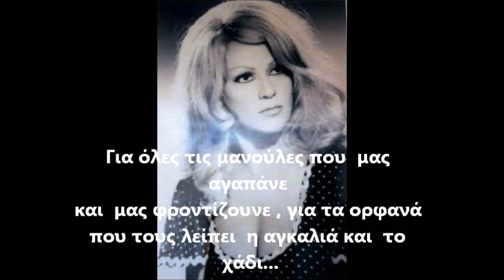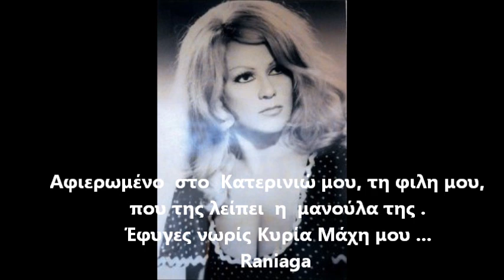ΚΑΙΤΗ ΓΡΕΥ ΠΟΤΕ ΤΗ ΜΑΝΑ ΜΗΝ ΠΙΚΡΑΙΝΕΙΣ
Μουσική: Γεράσιμος Κλουβάτος

Για όλες τις μανούλες που  μας
αγαπάνε
και  μας φροντίζουνε , για τα ορφανά
που τους λείπει  η αγκαλιά και  το
χάδι...

Αφιερωμένο  στο  Κατερινιώ μου, τη φιλη μου,
που της λείπει  η  μανούλα της .
Έφυγες νωρίς Κυρία Μάχη μου ...

Ποτέ τη μάνα, τη μάνα μην πικραίνεις
ποτέ σκληρά μην της φερθείς
γιατί στις δύσκολες, στις δύσκολες στιγμές σου
"πού είσαι μά-, αχ, μάνα μου" θα πεις.

Σαν τη μάνα κανείς δεν σε προσέχει
και χαρά, χαρά σ' όποιον την έχει.

Μονάχα η μάνα, η μάνα θα σε νιώσει
στον πόνο σου και στη χαρά.
Αυτή κουράγιο, κουράγιο θα σου δώσει
όταν σε βρει, σε βρει μια συμφορά.

Πόσο αξίζει, αξίζει η μανούλα
ρωτήστε κι ένα ορφανό,
όταν για μάνα, για μάνα τού μιλήσεις
θ' αναστενά-, θ' αναστενάξει με καημό.

Raniaga